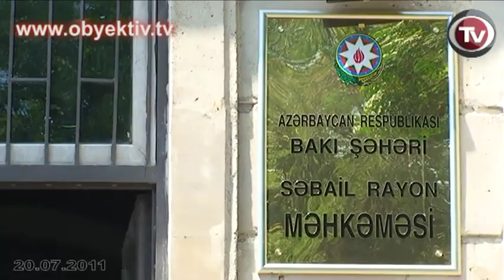BƏXTİYAR HACIYEVİN PROKURORLUĞA QARŞI İDDİASI TƏMİN EDİLMƏDİ